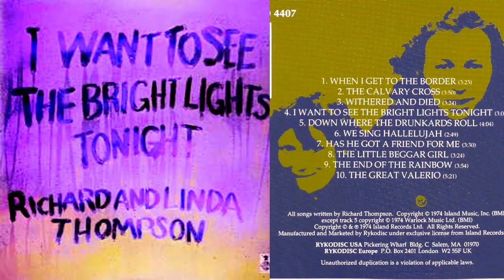Richard & Linda Thompson- Poor Little Beggar Girl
Richard & Linda Thompson
Poor Little Beggar Girl
I Want to See the Bright Lights Tonight
1974

I'm just a little beggar girl and Sally is my name
You can call me a skiver and I'll call you the same
You can show me you're sorry if you think it's a shame
That I'm only a poor little beggar girl
Yes I'm only a poor little beggar girl
I'll dance with my peg leg a-wiggling at the knee
I'll play on the accordion my father gave to me
For it's well worth it all to please a gent such as thee
For I'm only a poor little beggar girl
And it's well worth it all to please a gent such as thee
I've been down to London, I've been up to Crewe
I travel far and wide to do the work that I do
'Cause I love taking money off a snob like you
And I love taking money off a snob like you
Oh the poor they will be rich and the rich they will be poor
That's according to Saul when he wrote down the law
And I'd much rather be rich after than before
If the words of my song do your conscience alarm
Just remember generosity is like a lucky charm
If you give me your money, it'll do you no harm